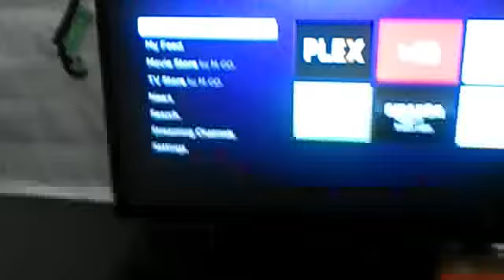Selena Gomez birthday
Enjoy Selena Gomez and happy birthday.